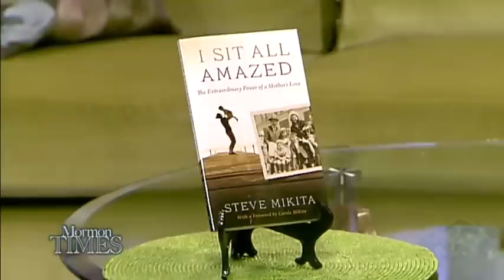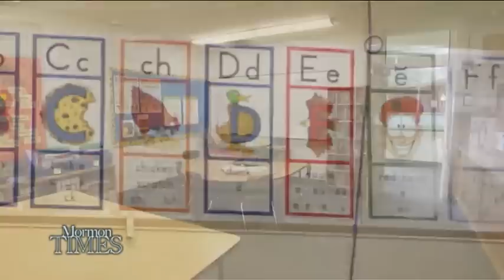Steve Mikita and Matthew Holland